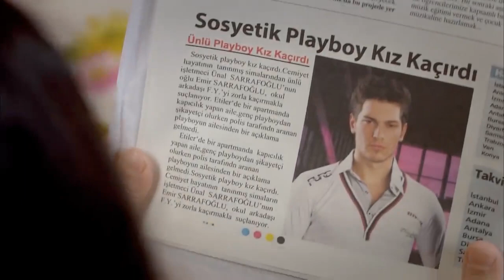Emir gazetelere malzeme oldu - Adını Feriha Koydum 46. Bölüm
Emir ve Feriha'nın kaçması üzerine Emir, gazetelere konu oluyor.

Oyuncular:
Vahide Gördüm
Hazal Kaya
Çağatay Ulusoy
Metin Çekmez
Melih Selçuk
Ceyda Ateş
Yusuf Akgün
Deniz Uğur
Ahu Sungur
Barış Kılıç
Ufuk Tan Altunkaya
Pelin Ermiş
Sedef Şahin
Feyza Civelek